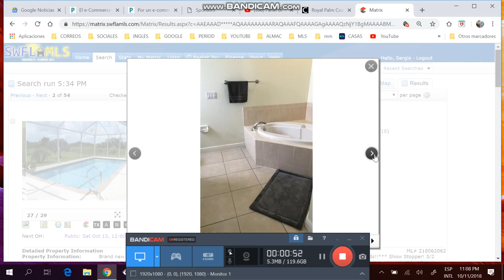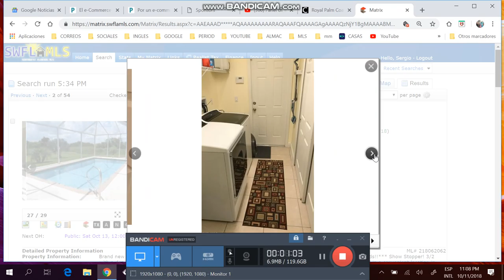Casa de 3/2/2 con piscina de mas de $219k, Llamar sergio #